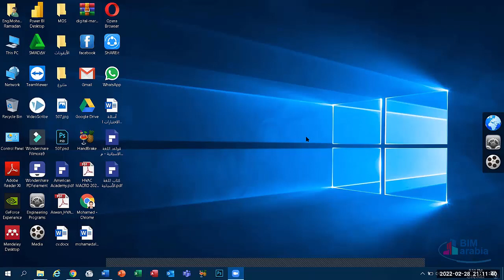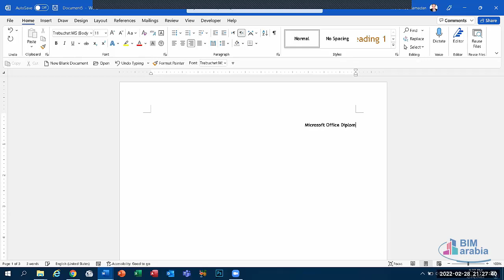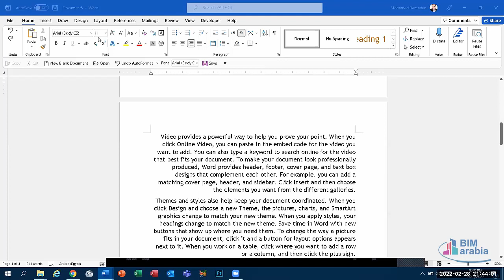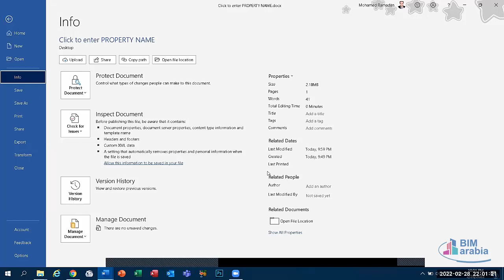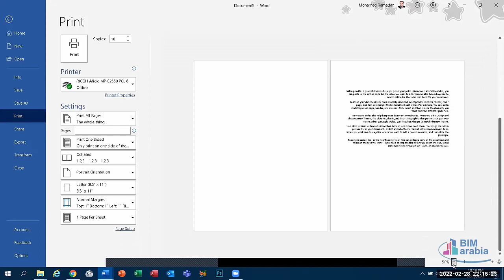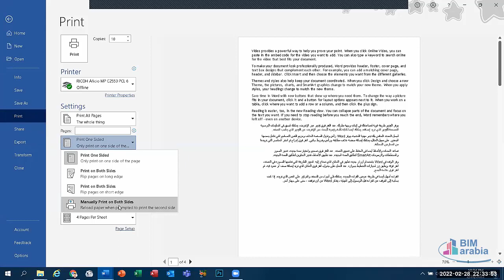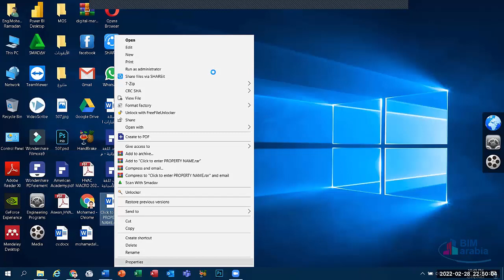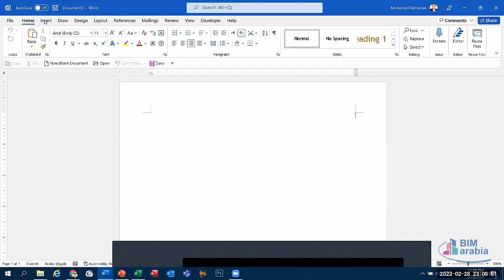MS Word Module LEC (1)